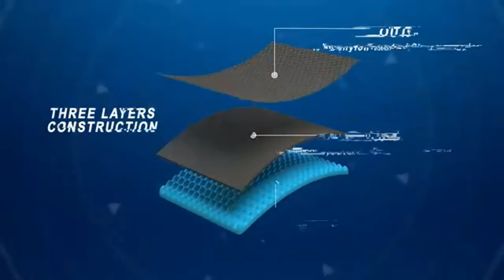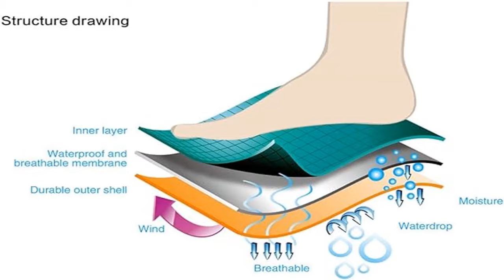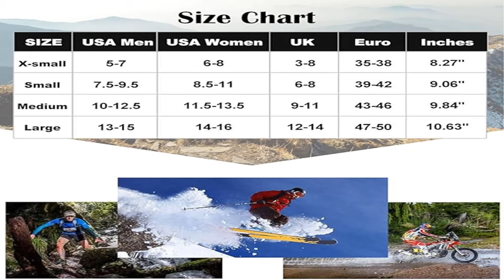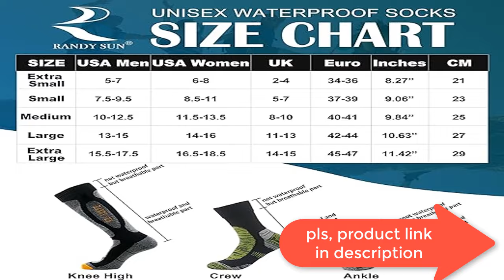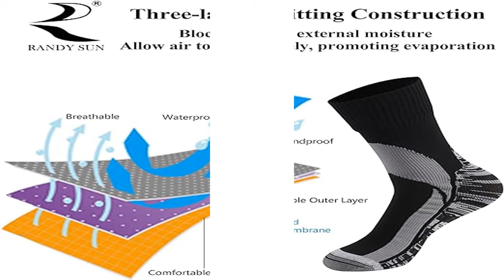Best 5 Waterproof Socks 2023? Top Best 5 Waterproof Socks review. [Buying Guide]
us prices:--Best 5 Waterproof Socks 2023? Top Best 5 Waterproof Socks review.
~ Product Link ~
1]Product name -RANDY SUN Waterproof Skiing Socks,
us prices
2]Product name -RANDY SUN Waterproof Breathable Socks,
us prices
3]Product name -RANDY SUN Waterproof Socks, Unisex Hiking Wading Trail Running Kayaking Crew Socks
us prices
4]Product name -RANDY SUN [SGS Certified] Unisex Waterproof & Breathable Hiking
us prices
5]Product name -RANDY SUN Waterproof Skiing Socks,
us prices

best waterproof socks,
best waterproof socks for hiking,
best water socks,
waterproof socks for hiking,
best waterproof fishing boots,
sealskinz socks review,
sealskinz hydrostop socks review,
sealskinz waterproof socks review,
cheap waterproof socks,
do waterproof socks work,
sealskinz warm weather socks,
best waterproof running pants,
waterproof socks running,
waterproof hiking socks,
waterproof socks,
waterproof socks review,
darn tough socks vs smartwool,
best zero drop hiking shoes,
best zero drop hiking boots,
best merino wool socks for hiking,
pedi soft waterproof socks,
quick dry hiking pants,
quick dry hiking shoes,
waterproof running socks,
water socks review,
waterproof socks amazon,
best walking socks mens,
best waterproof barefoot shoes,
best waterproof trousers for hiking